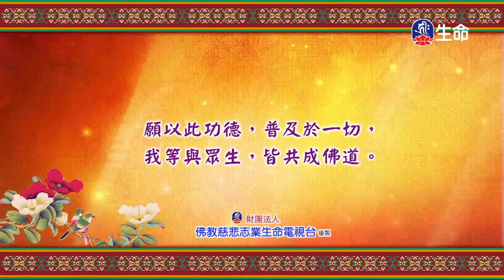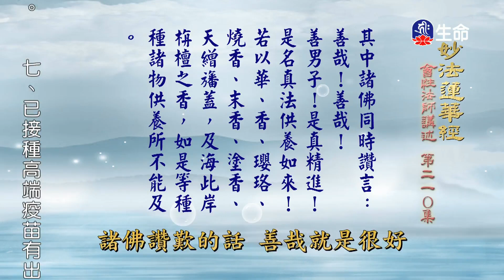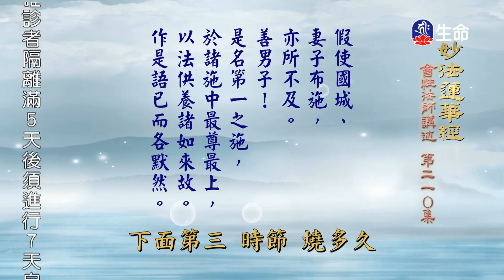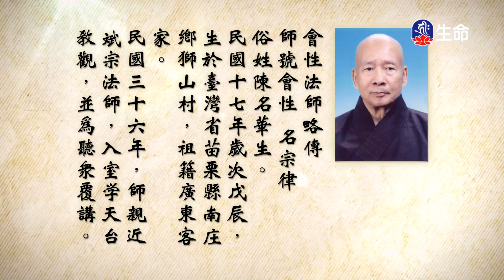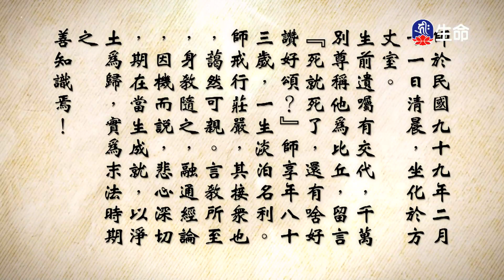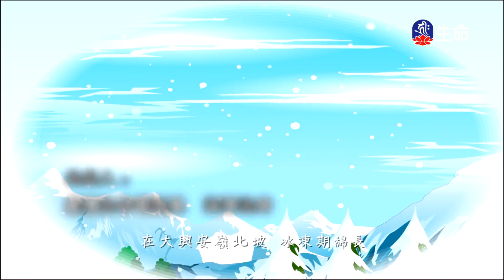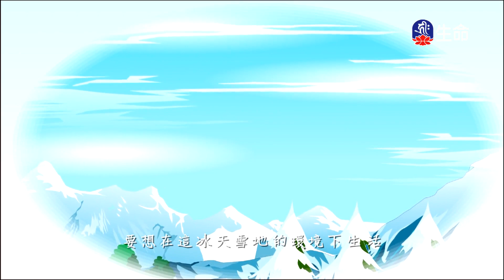妙法蓮華經(210)_長老法語_(lifetv_20230207_02:00)